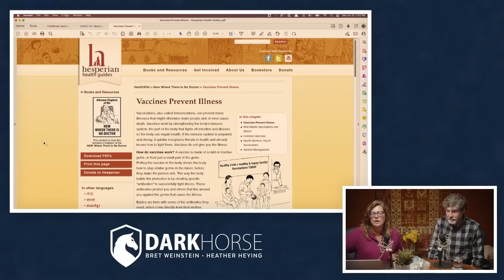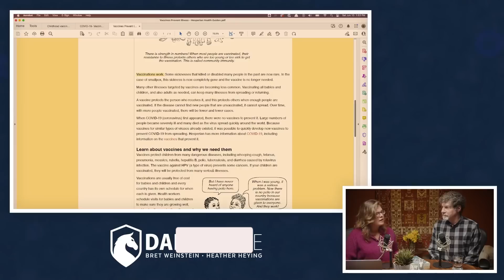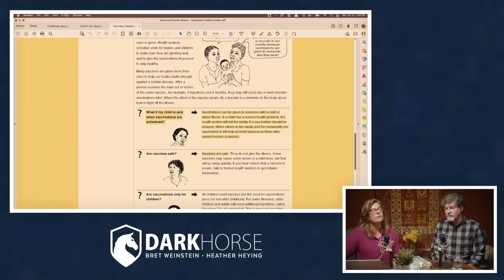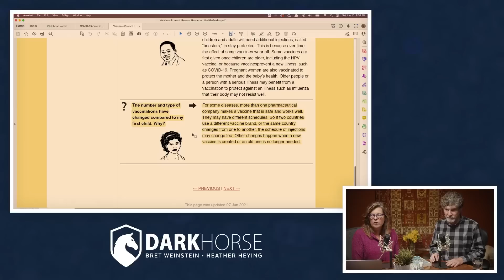Medical book reverses previous advice on shots (from Livestream #177)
Taking vaccine when sick?

Clip taken from DarkHorse Podcast Livestream Q&A #177 (originally streamed live on RUMBLE Jun 10, 2023):

Hesperian (publisher of Where There Is No Doctor) Covid-19 Vaccine Info

Advance chapter of “New Where There Is No Doctor” on Vaccines